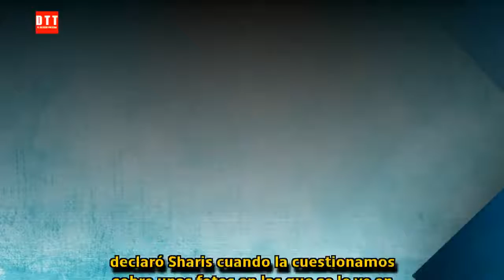Sharis cid historia de vida antes de que el caso fuera curado.